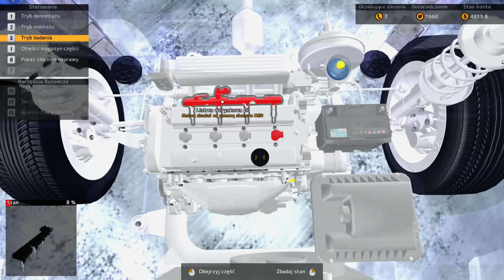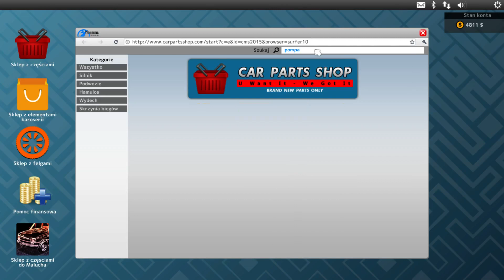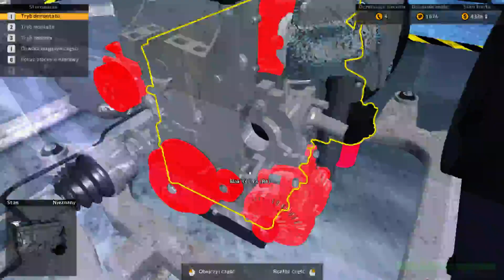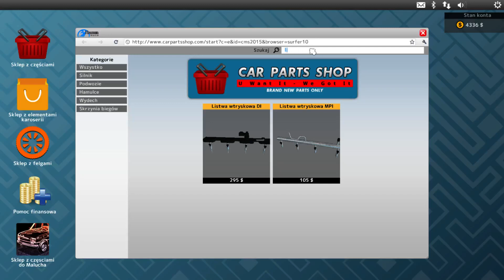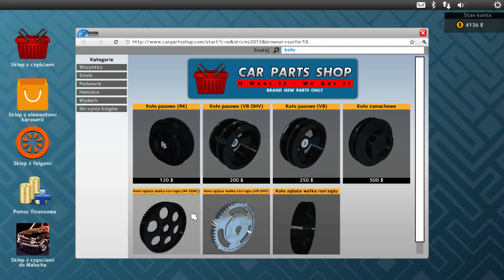Car Mechanic Simulator 2015 odc10